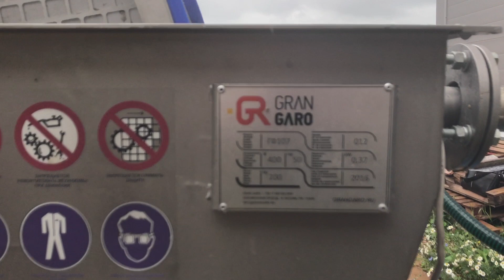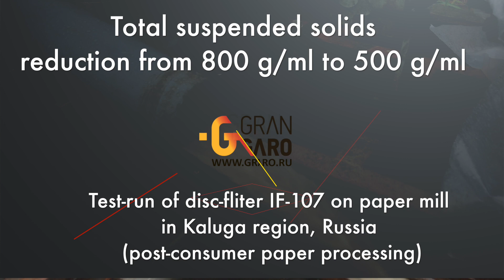Geopack, test 2018